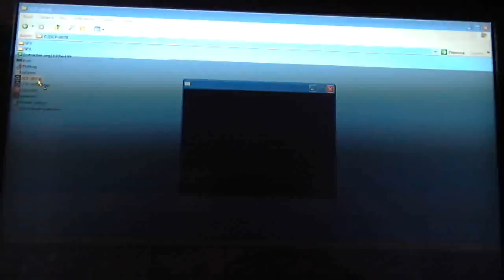SCP-087-B mod by CmElektrik Walkthrough - прохождение (Rus comment) part01